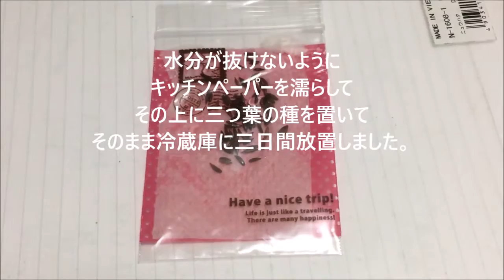水耕栽培 三つ葉 Japanese honeywort 栽培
三つ葉を栽培してみました。

家庭菜園　簡単！